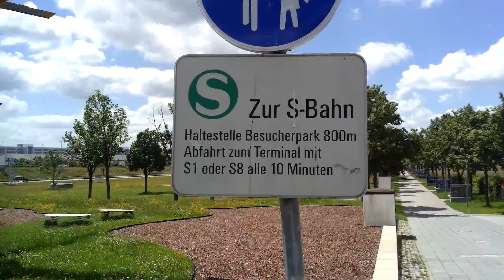Vlog Ausflugstipps Münchner Umland - #001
Herzlich Willkommen zum ersten Vlog auf unserem Kanal. In der heutigen Folge sind wir am Flughafen München im Besucherpark. Hier die Webseite des Flughafen

Besucherhügel:

Der Besucherhügel ist leicht zu finden. Am Eingang ist 1 € pro Person zu bezahlen. Am Automaten die gewünschte Besucheranzahl eingeben und bezahlen und durchs Drehkreuz gehen.

Standort Besucherpark
Straße         Nordallee 7
PLZ / Ort 85356  München

Anfahrt:

S1 oder S8 bis zur Haltestelle Besucherpark, von dort 5-10 Minuten zu Fuß.